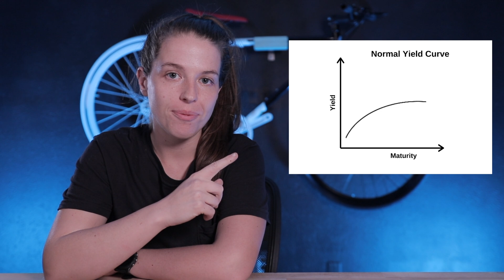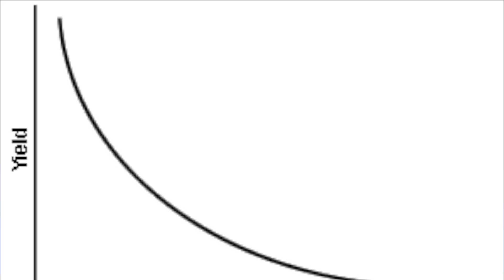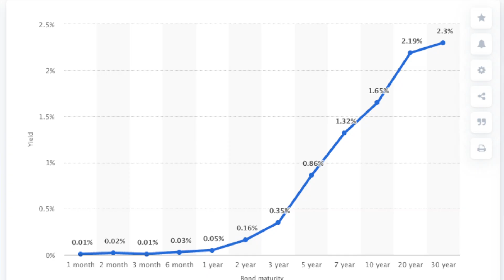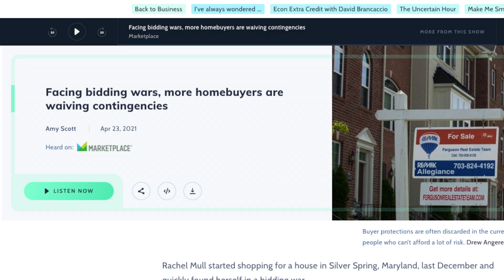The Stock Market Doesn't Look Good | WHAT YOU SHOULD KNOW